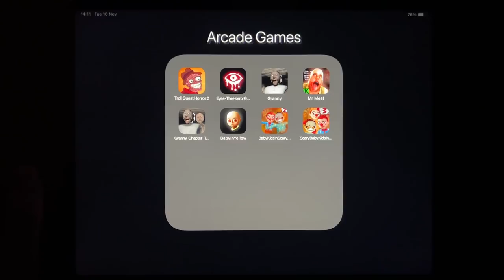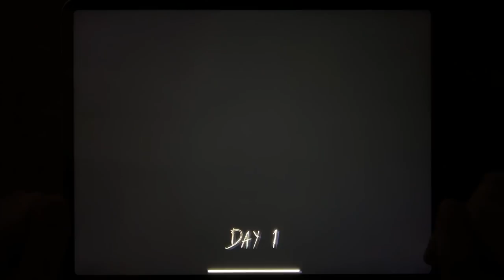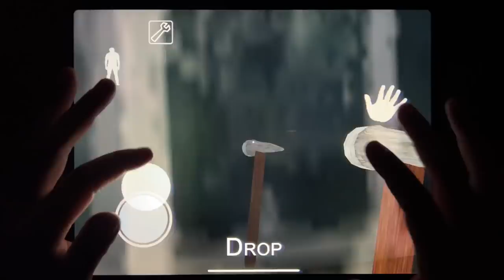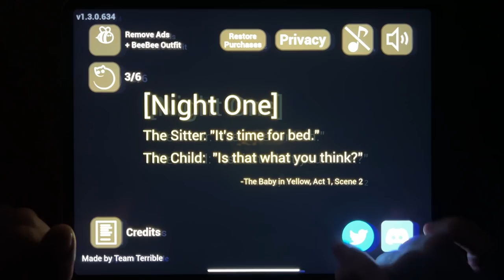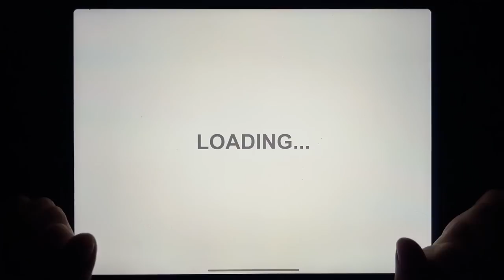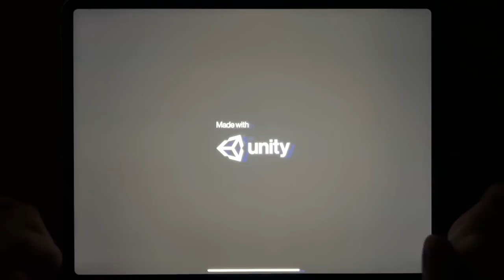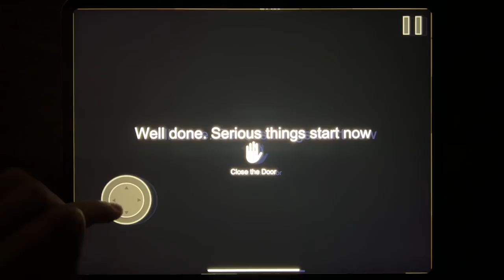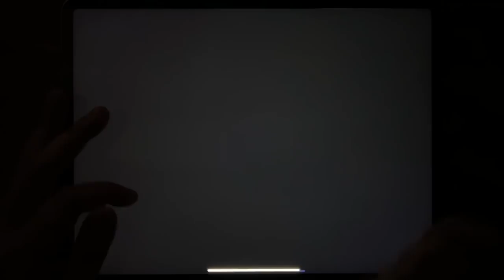Troll Quest Horror 2, Eyes - The Horror Game, Granny, Mr Meat, Granny Chapter Two, Baby In Yellow...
Troll Quest Horror 2, Eyes - The Horror Game, Granny, Mr Meat, Granny Chapter Two, Baby In Yellow, Baby Kids In Scary House 2, Scary Baby Kids In House 3